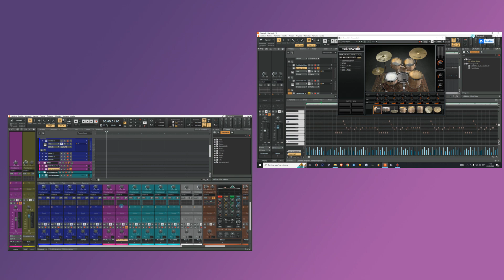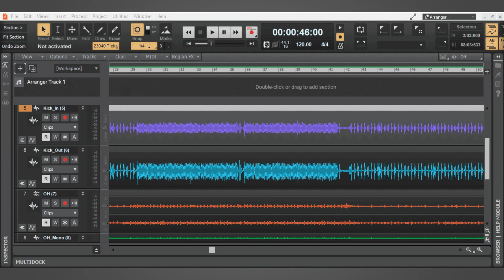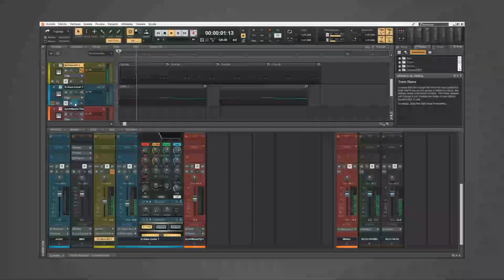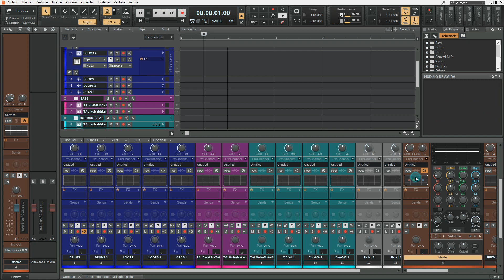ADIÓS CAKEWALK DE BANDLAB - NO VA MÁS DE FORMA GRATUITA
Desde que Cakewalk de Bandlab empezó a distribuirse de forma gratuita, muchos fuimos atraídos hacia las garras de este poderoso programa, y justo que ya aprendimos a usarlo nos salen con esta terrible noticia.